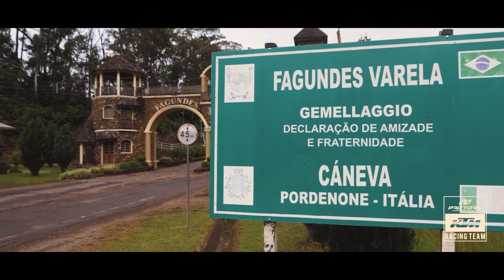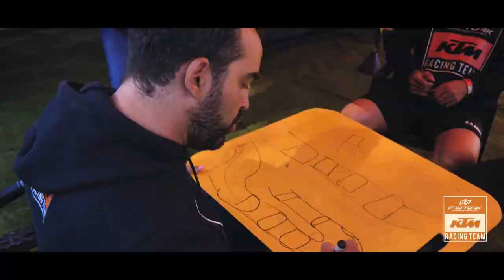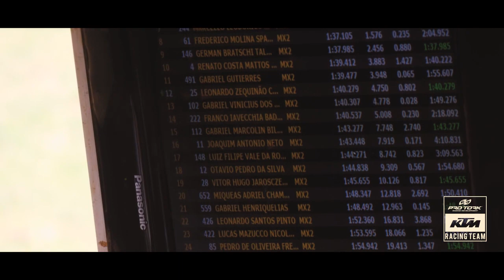KTM Battle Field LEGENDADO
Assista ao vídeo oficial do time KTM Racing Brasil, na última rodada do Brasileiro de Motocross em Fagundes Varela-RS e sinta na pele o que um time oficial passa durante um final de semana de competições!